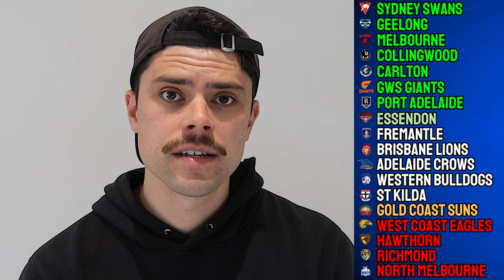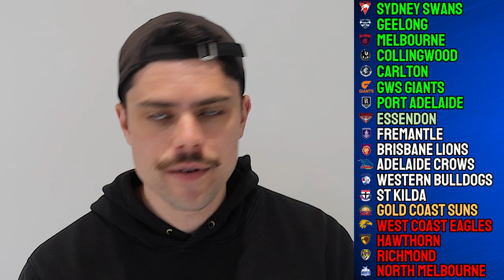AFL Round 9 Power Rankings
Jesse ranks the AFL teams ahead of round 9 of the 2024 season.